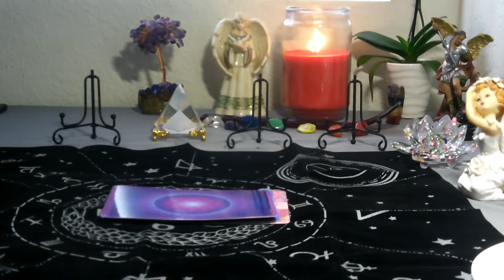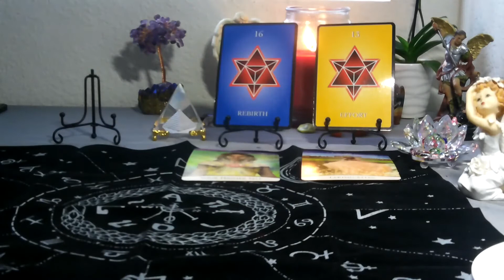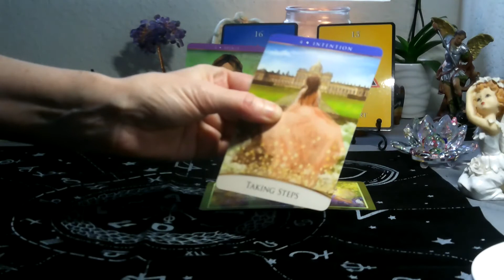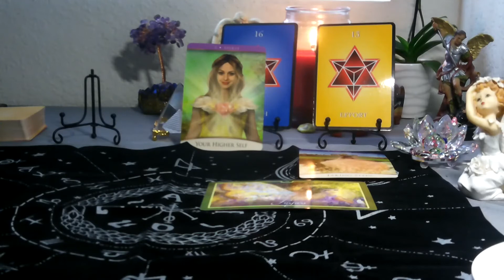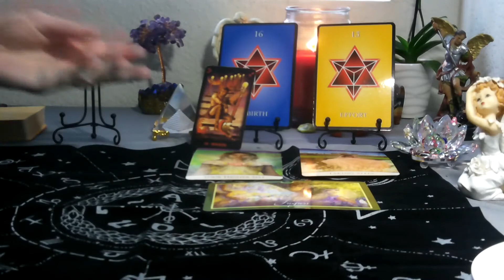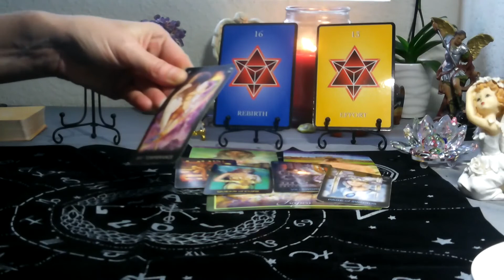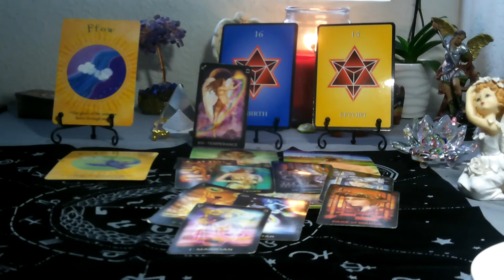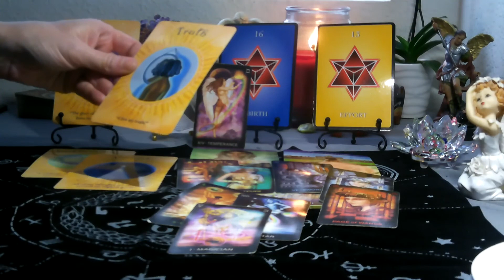CANCER -OCTOBER 2021 ( NUMEROLOGY TAROT) ~ THIS GOAL IS TAKING A LOT OF EFFORT ..ITS SO WORTH IT!!